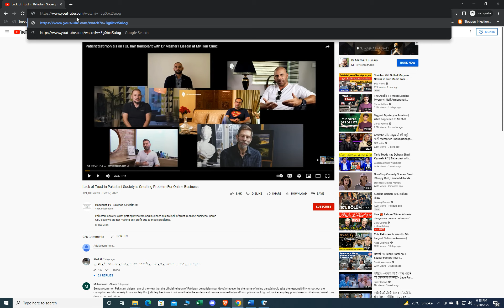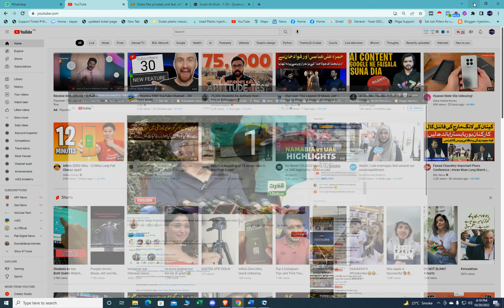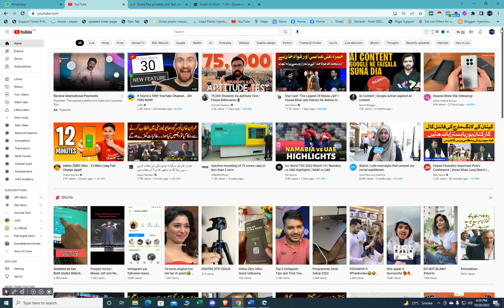HOW TO WATCH YouTube VIDEOS WITHOUT ADS - Your guide to an ad-free experience